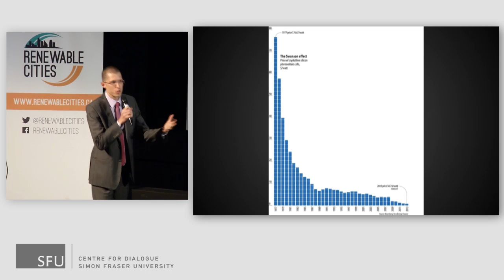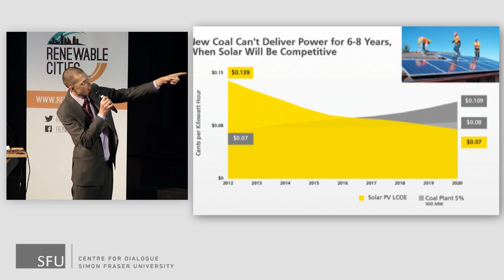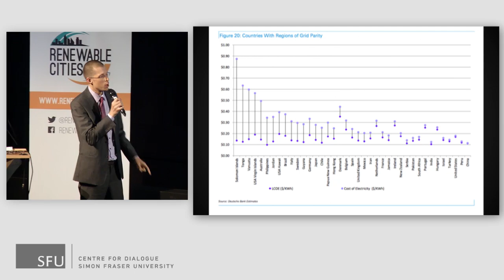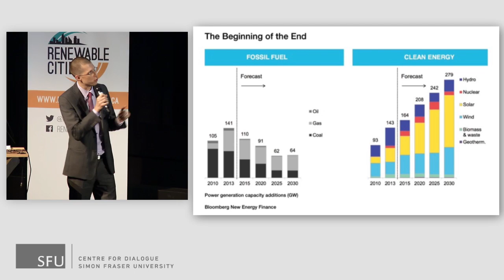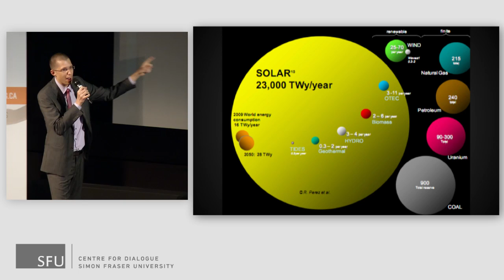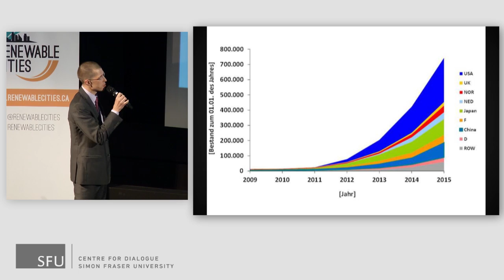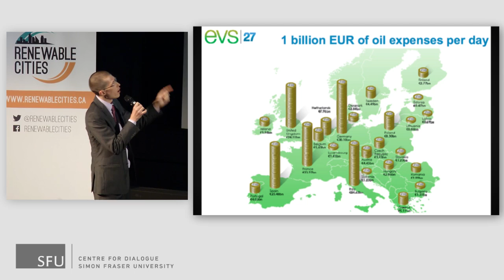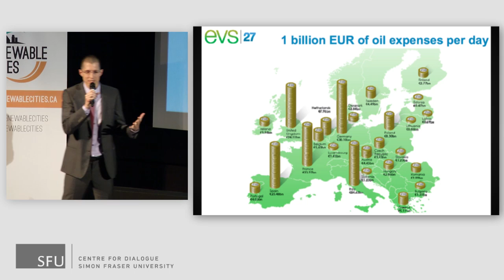Renewable Cites Powered by PechaKucha - Zachary Shahan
Zach is the director and editor of CleanTechnica.com, the #1 most-visited cleantech-focused site on the internet, and the founder of Solar Love, EV Obsession, and Bikeocity. He is one of the world’s leading communicators on solar energy, electric vehicles, wind energy, energy efficiency, and bicycle transportation issues . Zach currently lives in Wroclaw, Poland, but is originally from Sarasota, Florida.

Recorded live in Vancouver at the Djavad Mowafghian Cinema, SFU Woodward's on May 13, 2015.